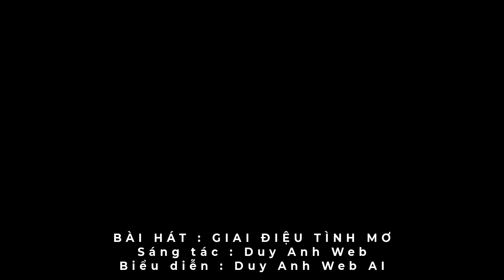Giai Điệu Tình Mơ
🏠 HÀ NỘI:
🏠 ĐÀ NẴNG:
 🏠 HỒ CHÍ MINH:
37/2C/10 đường C18 P. 12 Q. Tân Bình,  Hồ Chí Minh.
☎️ Hotline miễn cước: 18006223 | 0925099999